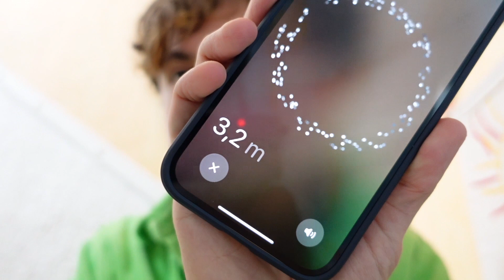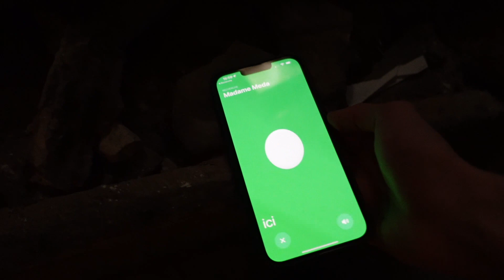J'AI TROUVÉ UN PORTEFEUILLE HANTÉ ! (SKETCH)